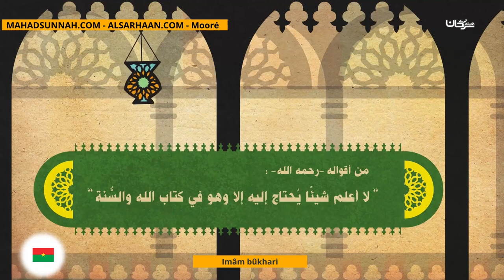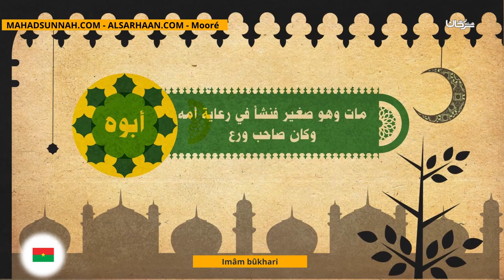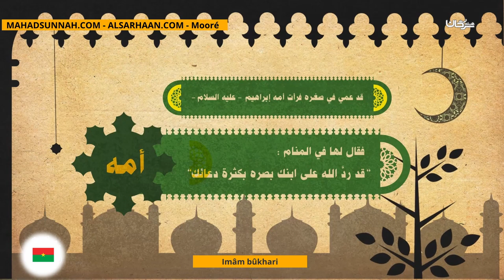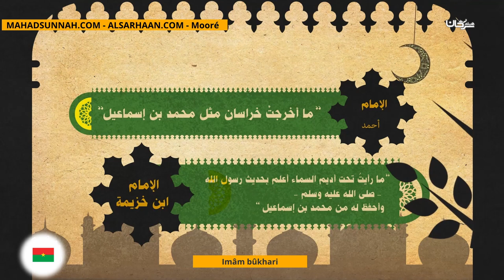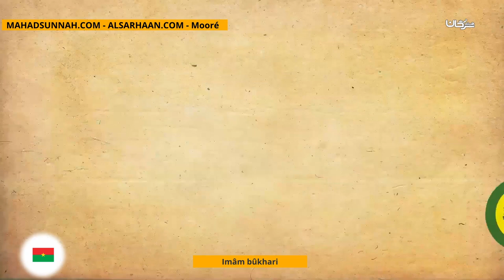Imâm Bûkhari إمام البخاري